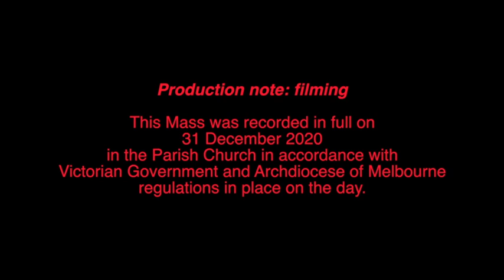7th Day in the Octave of the Nativity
This is a recorded Mass for 7th Day in the Octave of the Nativity. It was recorded in the Church of the St Simon the Apostle Parish in Rowville, Melbourne, Victoria, Australia. Fr. Kevin Dillon, Parish Priest, presided.

Recording of the Mass was done on 31 December in accordance with all regulations in place in the state of Victoria on the day and all guidelines from the Archdiocese of Melbourne on the days.